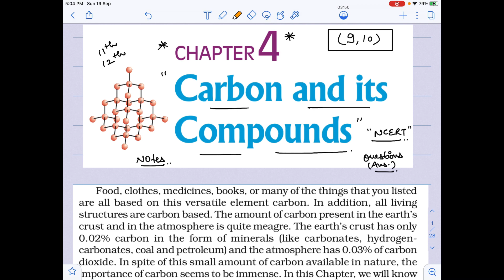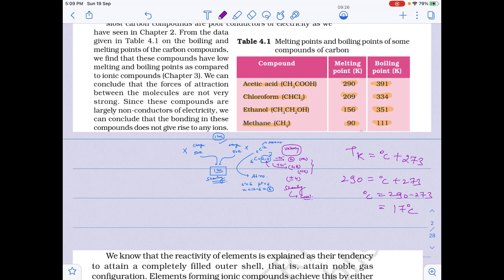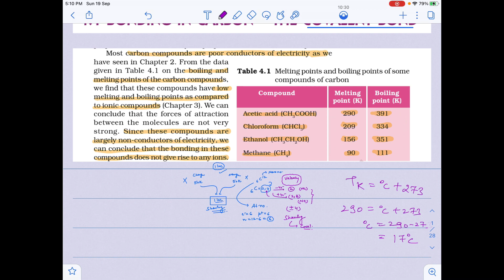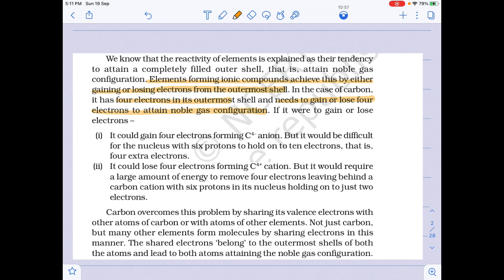CARBON AND ITS COMPOUNDS💎✌ 🔥LEC 01❤I CLASS 10 CBSE SCIENCE I FULL NCERT LINE BY LINE 🔥AND SOLUTIONS😍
IN THIS SERIES I HAVE TRIED TO EXPLAIN EACH AND EVERY LINE OF NCERT SINCE THIS CHAPTER COVERS THE BASICS OF ORGANIC CHEMISTRY ... AND HAS VERY VERY HIGH IMPORTANCE 🔥🔥🔥

WE WILL SOLVE EACH AND EVERY QUESTION OF THIS CHAPTER FROM THE NCERT AND STANDARD BOOKS SO THAT YOU CAN EASILY SCORE 100% MARKS IN THE CHAPTER ❤❤❤

SO LET'S ENJOY CARON AND IT'S COMPOUNDS 🤓

DO HELP OTHER STUDENTS BY SHARING THIS VIDEO ✌✌✌